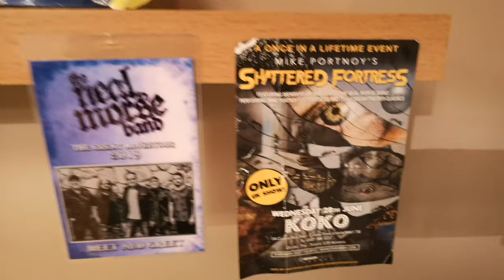Beko1987 Update vlog AND New Bench Vac - Unboxing & First Look!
There have been some changes here at Beko Towers, let me bring you up to speed!

Also, to lighten the mood after that, a special unboxing of my new, unknown bench vac!